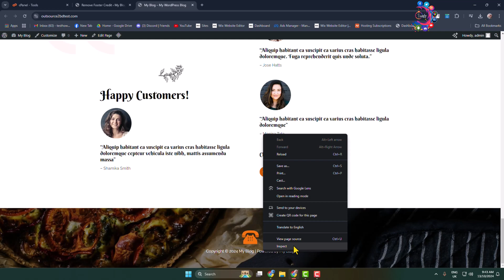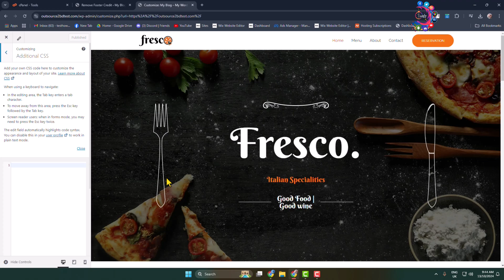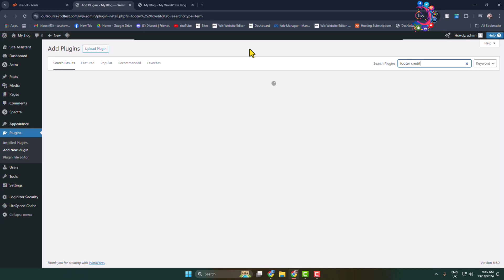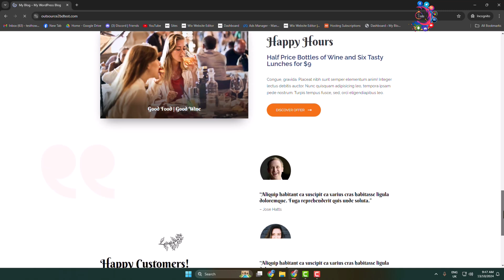How to remove powered by wordpress (2026)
Want to remove the 'powered by' footer links on your site? Make your site look more professional by removing the 'powered by WordPress' footer credit.